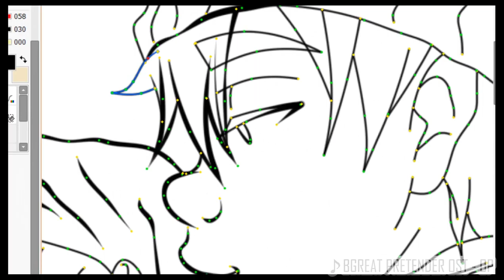SpeedPaint: Great Pretender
OPEN ME PLEASE ヾ(｡･ω･｡)

DIGITAL SPEEDPAINT

Real Time Used:  3:30 hours
Programs Used: Paint Tool SAI and Autodesk Sketchbook
Original sketh made by hand

SONGS
- HOME - Hold
- Great Pretender Main Theme
- Rin y Len kagamine Electric Angel Cover